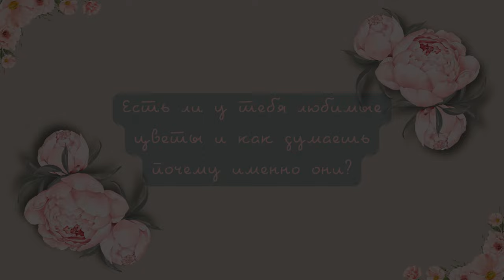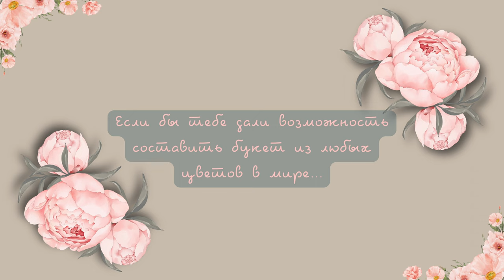Интервью с Вилией Стрелковой / Люди вокруг нас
В этом видео беседуем с Вилией о её деле - флористике.

00:00 - Интервью с Вилией Стрелковой
00:06 - Расскажи о себе
00:19 - Как ты пришла к флористике?
01:29 - Что тебе нравится больше всего в деле флориста?
01:35 - Есть ли у тебя любимые цветы и как думаешь почему именно они?
01:46 - Какую цветовую гамму в букетах ты предпочитаешь?
02:00 - Следишь ли ты за трендами в цветочной сфере и стараешься ли придерживаться своего взгляда на создание букетов, композиций или же отталкиваешься от того, что сейчас модно, востребовано?
02:41 - Какие планы на будущее во флористической сфере?
03:08 - Почему именно это дело зацепило?
03:31 - Это на всю жизнь?
03:45 - Финальный вопрос
Всем привет, на связи OnlookerPhoto или Елизавета Гросс!
Плотно занимаюсь фотографией в течении года. Провожу индивидуальные, творческие фотосессии, чтобы показать насколько разными могут быть люди в том или ином образе и месте. Вдохновляюсь в первую очередь своими клиентами, ведь каждый индивидуален и интересен по-своему, что мне и хочется отобразить в фотографии.